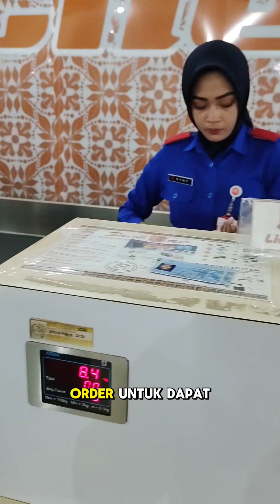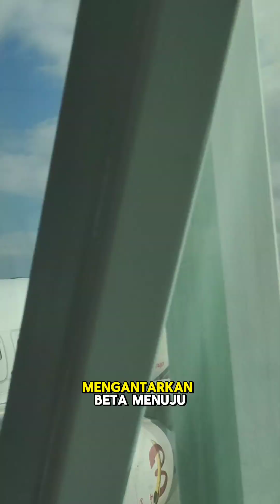Perjalanan Dari Kota Ternate Maluku Utara menuju ke Kota Jakarta dengan Pesawat Batik Air